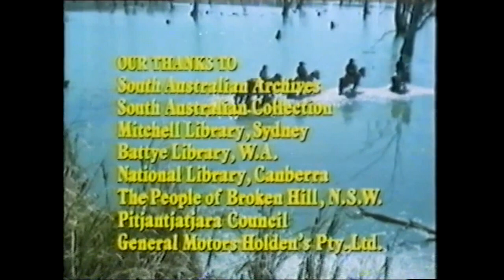The Explorers The Desert Explorers Episode 10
Fantastic series produced by the ABC's Bill Peach in 1984.  This is an old VHS recording and hope it is still of interest.